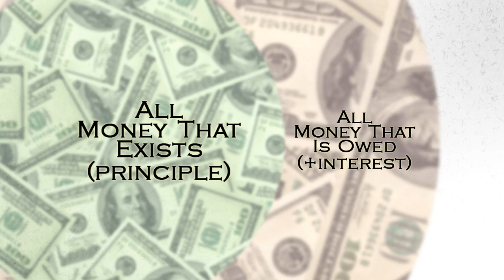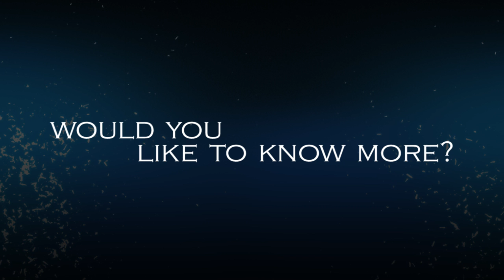Stop Playing The Game |6of11| Would You Like To Know More?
"There isn't and never will be, in the American money supply or most other money supplies on the planet, enough money in existence at any one time to cover that outstanding transactions within the economy. Money is created out of debt, through loans. And interest is charged for those loans whether it is a government bond, or personal home equity loan.

If every single debt was called in right now in our economy there would be an enormous amount of money that is literally impossible to pay back. This is a central reason why stratification and inequality is literally built in to our system. The inherent scarcity of the money supply itself.

Imagine that. In this system bankruptcy isn't some irregular byproduct that negligent people just happen to stumble into. It is an inevitable built-in attribute. It's a game of musical chairs."

Original music by TheFifthGreatApe